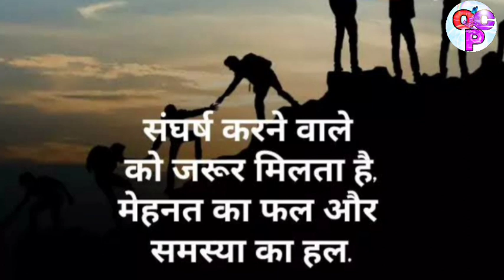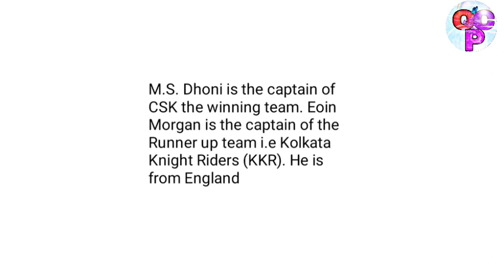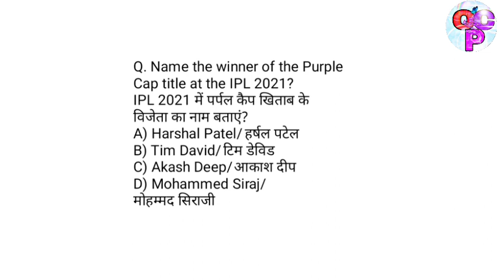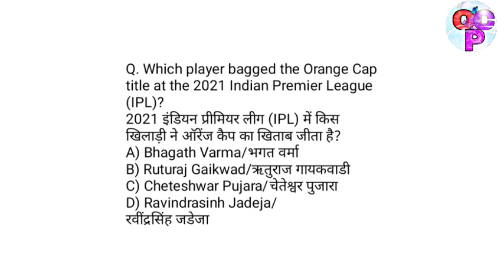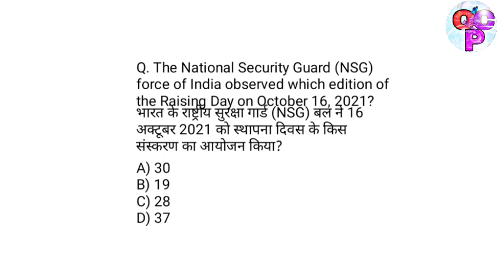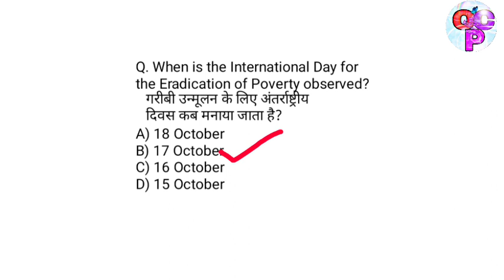Daily Current Affairs || 18 October 2021 || Onlineclassesbypriya